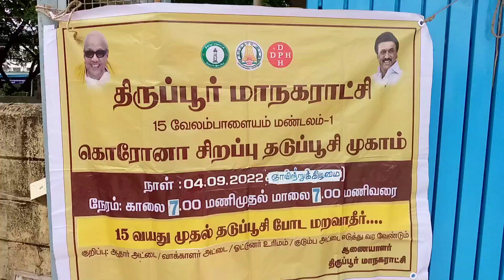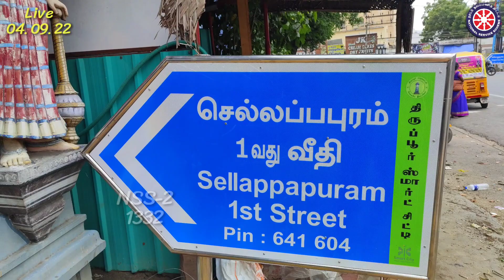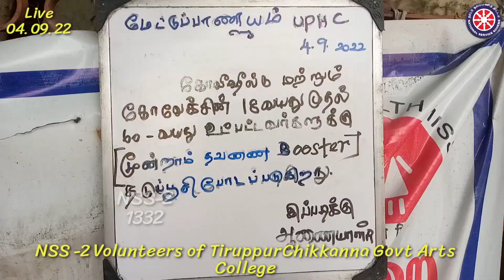35thMegaVaccinationCamp | Tiruppur Corporation | Chikkanna Govt Arts College|Bharathiar University